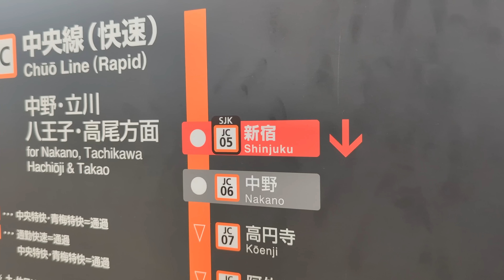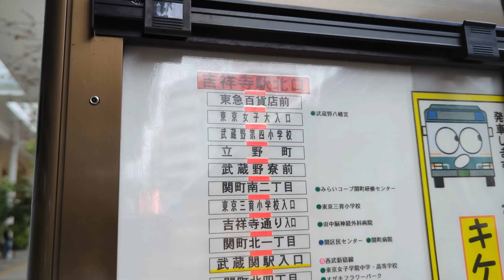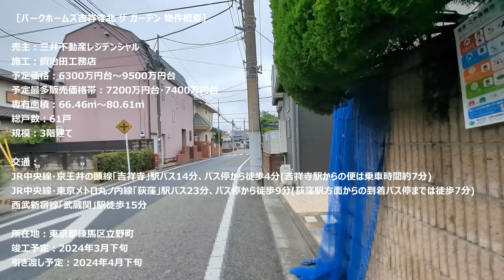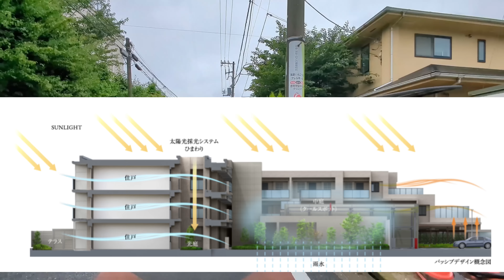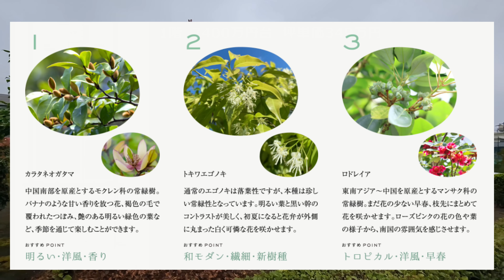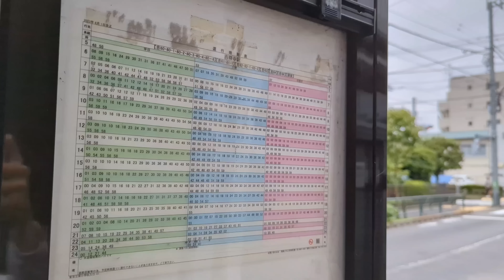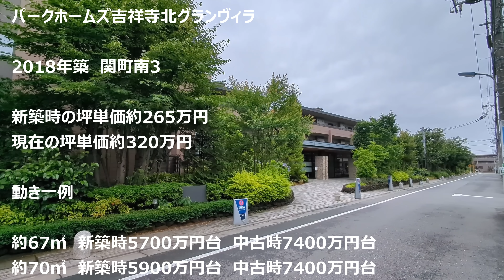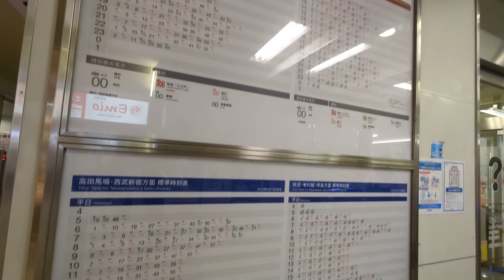パークホームズ吉祥寺北 ザ ガーデン・エステムコートグラン吉祥寺 建設地周辺レポート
関連動画

ブリリア三鷹下連雀　現地周辺レポート

関連記事

パークホームズ吉祥寺北 ザ ガーデン　予定価格と間取り　新宿サロン訪問